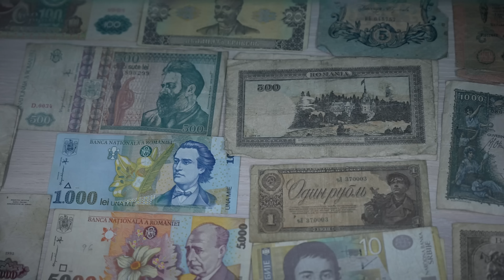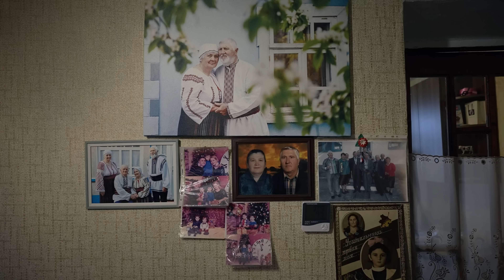O zi la țară, rețete neștiute și vizita mea la oamenii care m-au emoționat / Comerzan Vlog. Ep.3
În acest episod, am decis să plec departe de oraș și să descoper rețetele familiare, pe care le găteau cândva bunicii noștri. Borșul cu burechite, ciulinele și chiroștele sunt doar câteva dintre bucatele despre care până astăzi, nu am știut nimic. Familia pe care am vizitat-o, atât de mult m-a impresionat, încât cu sigurață voi reveni la ei. Am filmat acest episod, pentru că îmi e dor și mie de bunici, părinți si rudele mele.  Vă îndemn să-i vizitați pe ai voștri, de Paști!

Dacă v-a plăcut, lăsați un comentariu și un like. Doar așa putem continua.
Vă cuprinde Sașa!

❤️ Partener general ❤️
Coca Cola Moldova

CUPRINS:
0:00 Ce vedem în acest episod?
1:15 Cum am fost întâlniți la piața din Olănești?
3:15 Bătrânii din Moldova supraviețuiesc cu doar 2000 de lei?
4:10 Cum să nu ajungi dependent de banii statului?
4:30 M-au întâlnit cu muzica în prag!
5:35  Faceți cunoștința- Familia Clașevici din Crocmaz!
6:30 Amintiri din copilărie la masă cu mămăligă și peștișori de pe Nistru.
7:50 Pentru prima dată am gătit borș cu burechite, ciulinele și chiroștele!
10:15 Gospodăria lui moș Ilie Clașevici. Beciul secret, fântână de pe timpul războiului și mașina de lux!
12:10 Cina în familia Clașevici! Borsul cu burechite pe placul soției mele!
13:20 Vă rog să mp ajutați cu cele mai frumoase rețete!
13:45 Impresiile noastre!
14:15 Iubiți-vă părinții și bunicii!